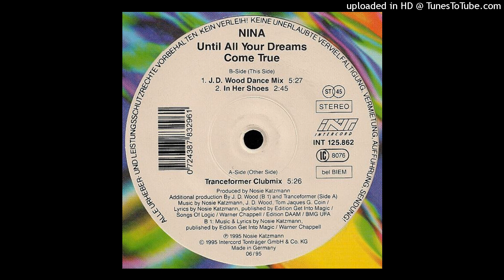Nina - Until All Your Dreams Come True